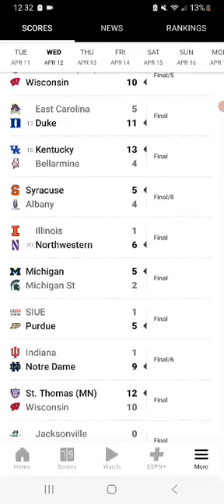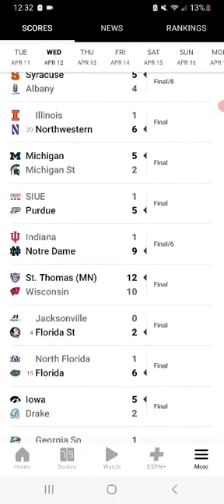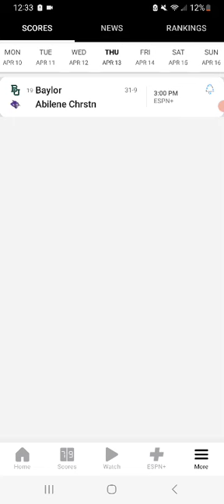NCAA Softball Game Scores Update 4-12-23